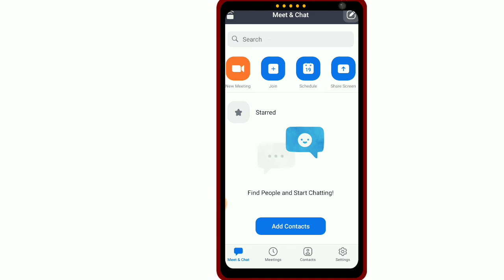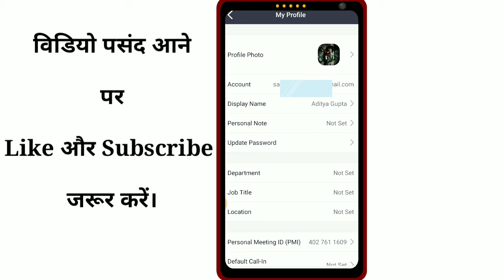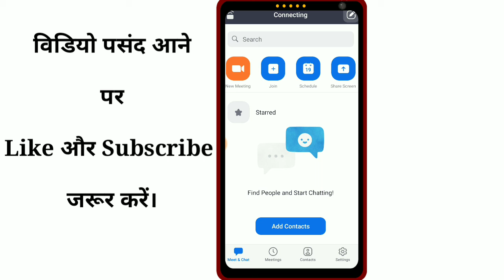Zoom App Ka Password Kaise Change Kare।How To Change Password In Zoom App।Zoom App Password Change।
Zoom app me password Kaise update kare
Zoom app Ka password Kaise change karte hai
Zoom app password Kaise badle

How to change password in zoom app
How to change zoom app password

Thanks